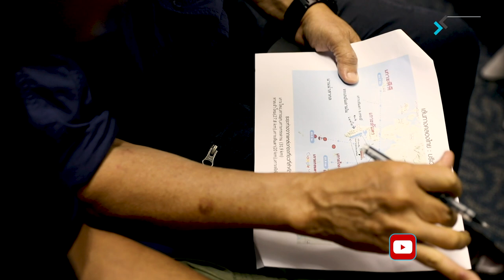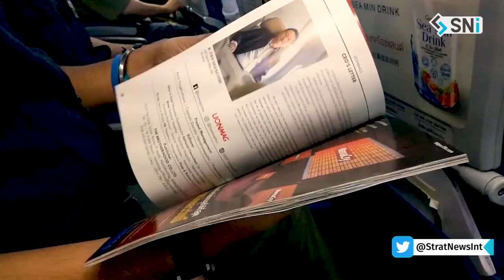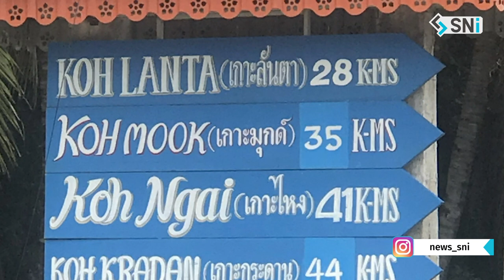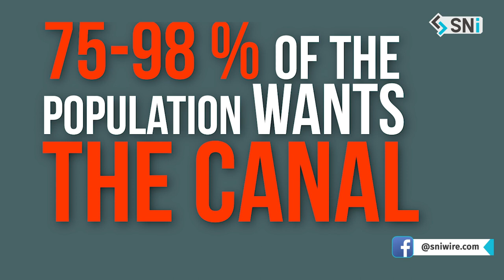KRA-Thai Canal: Will King Rama X Change Maritime History?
With elections in February 2019 and the new monarch Maha Vajiralongkorn’s coronation soon after, has this 341-year-old idea’s time finally come? Will King Rama X choose the Thai-Kra Canal to be his legacy project? It’s an answer that can change not only global maritime routes but also world history. In the second and last part of video reports, SNI's team of @amitabhprevi and @prtksuri travel along the proposed Route 9 A. They meet local fishermen, weavers, villagers and school-teachers to gauge the response to the push for a short-cut between the Indian and Pacific Oceans.

The issues, of dividing Thailand, fuelling the southern insurgency, impacting the economy, ecology and lifestyles, domestic and international politics-all come up on the way from the western coast near Krabi to the eastern sea-board near Songhkla. From the entrance-exit points on the Andaman Sea to the Gulf of Thailand, SNI reports on whether the push for the canal from influential circles in Bangkok has created any waves on the ground, along the proposed route.